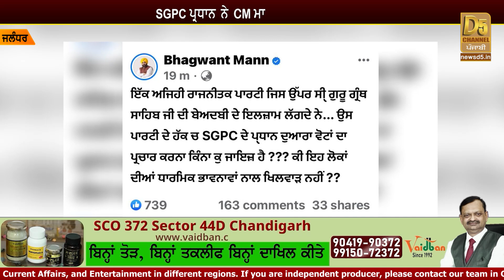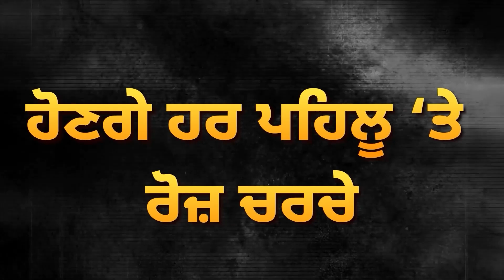CM Mann ’ਤੇ Majithia ਦਾ ਤਿੱਖਾ ਵਾਰ, SGPC ਪ੍ਰਧਾਨ ਦੀ CM ਨੂੰ ਸਲਾਹ | D5 Channel Punjabi | Akali Dal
CM Mann ’ਤੇ Majithia ਦਾ ਤਿੱਖਾ ਵਾਰ, SGPC ਪ੍ਰਧਾਨ ਦੀ CM ਨੂੰ ਸਲਾਹ, ਜ਼ਿਮਨੀ ਚੋਣ ’ਚ ਵੱਡਾ ਫੇਰਬਦਲ! | D5 Channel Punjabi | Akali Dal